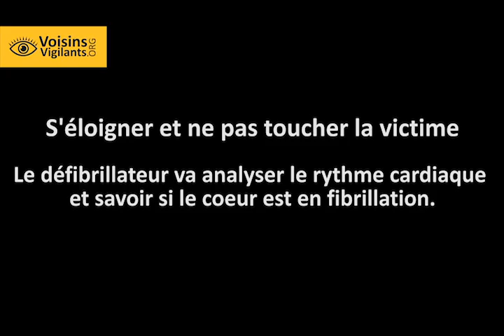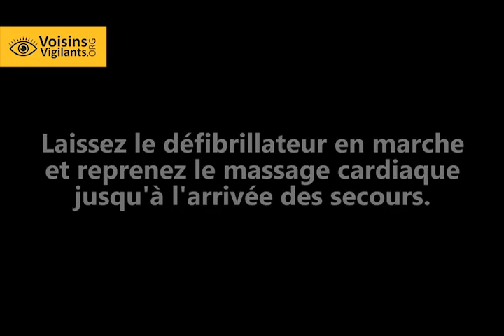Comment utiliser un défibrillateur ?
Savoir utiliser un défibrillateur, c'est peut-être sauver une vie. Démonstration en vidéo.